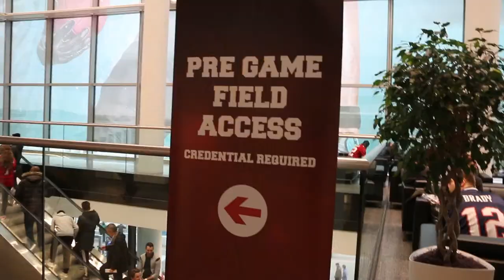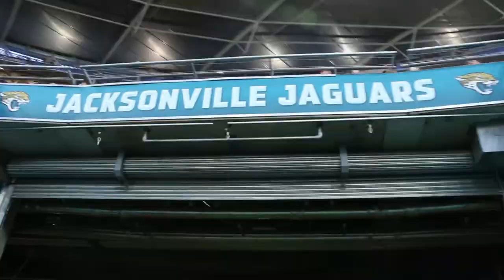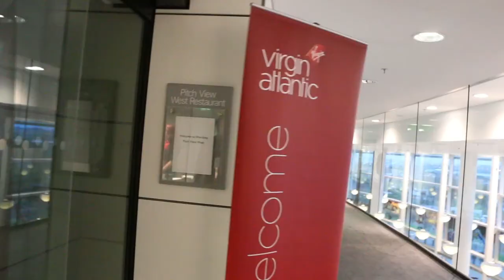NFL INTERNATIONAL SERIES GAMEDAY!!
Watch my journey at RedHotReporter
And all of the Virgin Atlantic social places...

Read the Virgin.com article that Sir Richard Branson tweeted about: virg.in/i2dLT